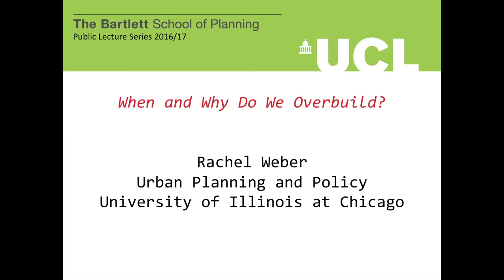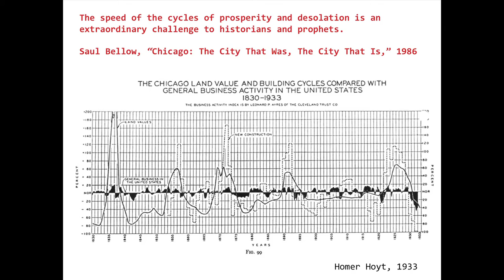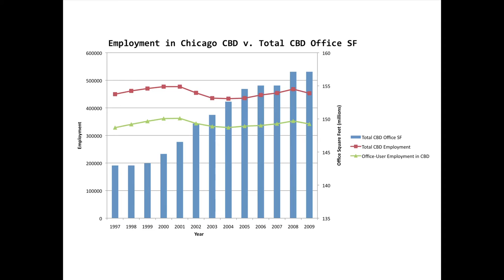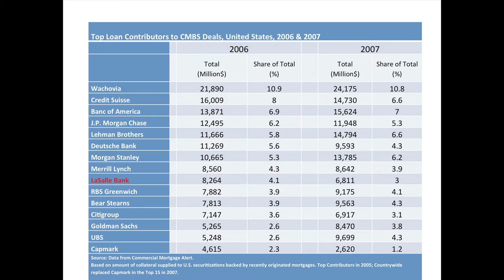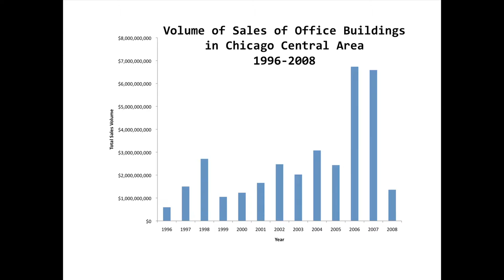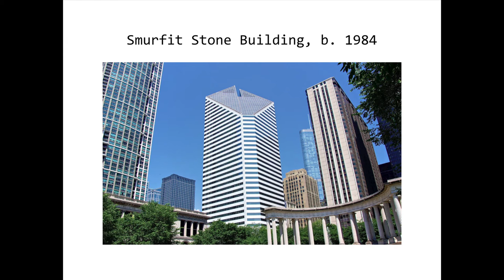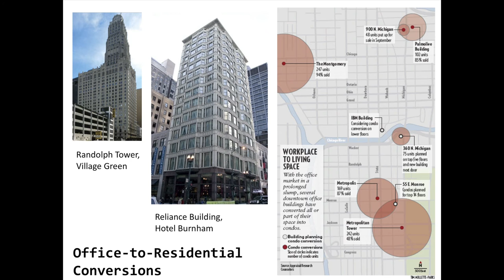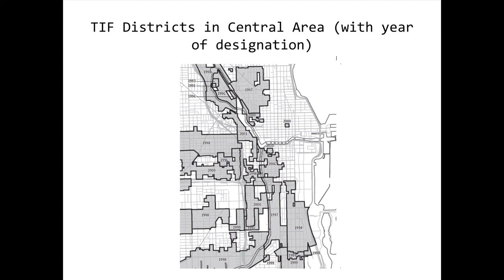When and Why Do We Overbuild? Professor Rachel Weber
Rachel Weber presents the main arguments from her recent book on the “financialization” of urban development.

Looking at the case of Chicago’s downtown during the 2000s, she demonstrates how new financial instruments, such as commercial mortgage backed securities, and regulatory changes that boosted liquidity in global capital markets set off a chain reaction of building acquisitions and construction despite anaemic economic growth.

Rachel Weber is a Professor in the Urban Planning and Policy Department and a Faculty Fellow at the Great Cities Institute at the University of Illinois at Chicago where she teaches courses and conducts research in the fields of economic development, urban policy, and public finance

Her latest book, From Boom to Bubble: How Finance Built the New Chicago, was recently published by the University of Chicago Press.